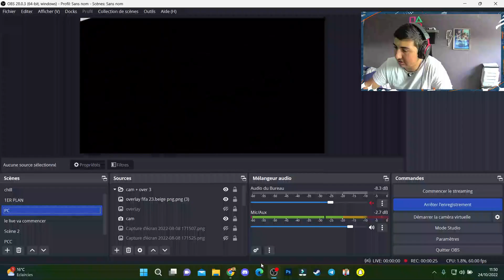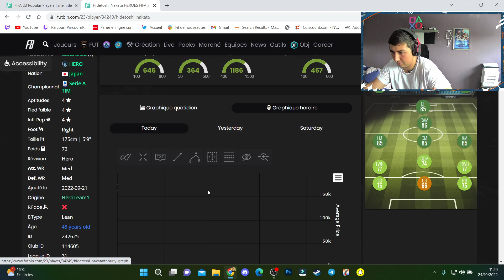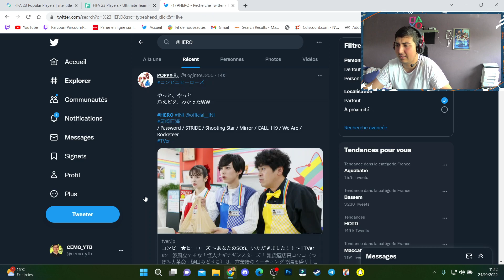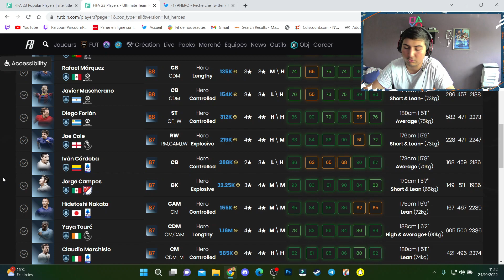FIFA 23 : COMMENT NE PAS PERDRE TROP DE CREDIT AVEC LE PACK HEROS 87 MAX QUI ARRIVE A 19H !!! FUT 23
⚽  Streamer FIFA  ⚽

wsh l'équipe j'espère que VOUS allez bien  c'est cemo je suis streamer FIFA je live presque tout les jours et aussi plein de vidéo diverse  ( avis sbc , comment faire les defi , j'ouvre des pack.. etc) si non bienvenue si t aime ma chaine et mes vidéo n'hésite pas a t'abonner sa coute rien le sang

Sites de maillots de foot 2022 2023 à petit prix !!

 Avec une commande égale ou supérieure à 79 € vous bénéficierez de la livraison gratuite 👍je compte sur vous l'équipe

🔥snap: cemo_34z

🎮PSN : CEMO_YTB